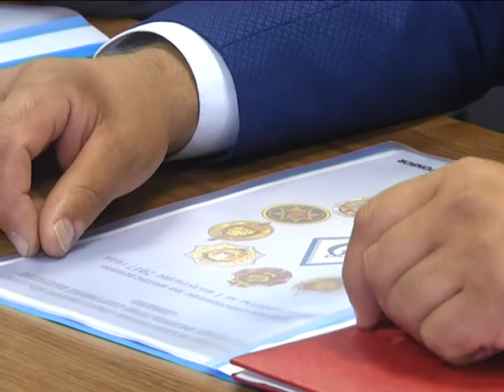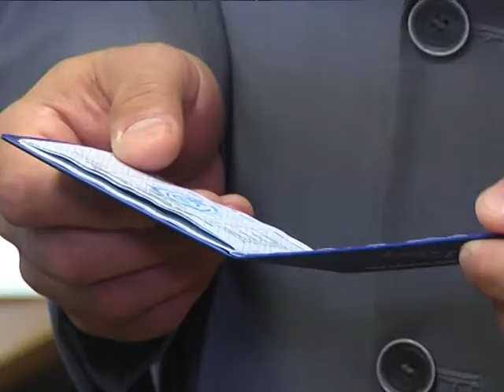2017-06-28 г. Брест. Итоги работы за первое полугодие 2017-го БФСО «Динамо». Новости на Буг-ТВ.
Итоги работы за первое полугодие 2017-го подвели специалисты Белорусского физкультурно-спортивного общества «Динамо». Мероприятие, участие в котором приняли представители всех регионов страны, а также председатель центрального совета БФСО «Динамо» Андрей Боровский, состоялось в начале текущей недели в городе над Бугом. Побывала на совещании и съёмочная группа телеканала «Буг-ТВ». Подробности в следующем материале выпуска.